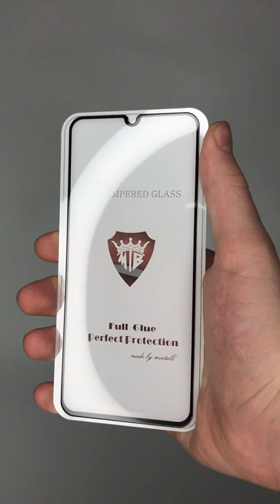Защитное стекло для Samsung Galaxy A31 на весь экран (черный)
Преимущества:

•Устойчивости к царапинам
•Прочность покрытия 9Н
•Не оставляет отпечатков
•Не пузырится
•Легко устанавливается
•Олеофобное покрытие
•Толщина стекла 0.3 мм

Самовывоза и доставки товара по всей Белоруссии в течении 1-3 дней.

Купить защитное стекло для Samsung Galaxy A31 можно у нас на сайте